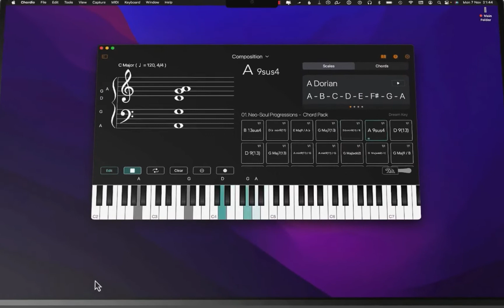Chordio app - Short Introduction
Introducing Chordio, an essential composition tool that helps you explore chord progressions while offering a fun and interactive approach to learning music theory.